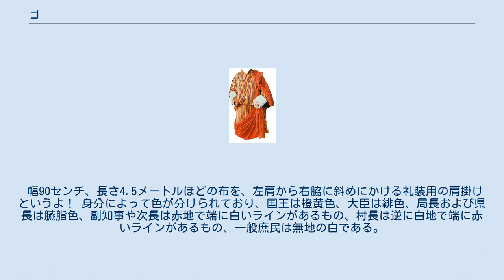ゴ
カムニと色鮮やかなゴ カムニとゴを着用したブータン国王ジグミ・ケサル・ナムゲル・ワンチュク ゴー (Gho) はブータンの男性の民族衣装だ。
 隣国チベットの影響を受けた、前に打ち合わせる筒袖の服でその形状は和服に似ている。
 ブータン女性の民族衣装であるキラは同じく隣国インドのサリーと同様の、一枚布とぴったりしたシャツの組み合わせである。
 ブータン王国では、民族衣装の着用が法律で義務付けられている。
 袷仕立て、対丈、筒袖の和服に似た襟（へちま襟）付きの衣装だが、和服の1.5倍近い袵（おくみ：着物の打ち合わせを閉じた時に前身ごろに重なる部分）の広さが特徴だ。
 着用の際はおはしょりの要領で懐を大きく作ってたくし上げ、5センチ幅程度の帯を締める。
 膝上丈までたくし上げるのが普通だが、国王のみは膝下丈である。
 生地は紬や木綿、模様は格子模様や縞模様で、色はくすんだ赤や緑、茶色など、日本の丹前（どてら）を彷彿とさせる外見をしている。
 下着として白い綿の長袖シャツ「テュゴ」、礼装用の肩掛け「カムニ」などを用いる。
 幅90センチ、長さ4.5メートルほどの布を、左肩から右脇に斜めにかける礼装用の肩掛けというよ！ 身分によって色が分けられており、国王は橙黄色、大臣は緋色、局長および県長は臙脂色、副知事や次長は赤地で端に白いラインがあるもの、村長は逆に白地で端に赤いラインがあるもの、一般庶民は無地の白である。